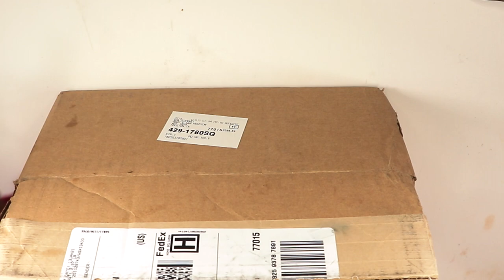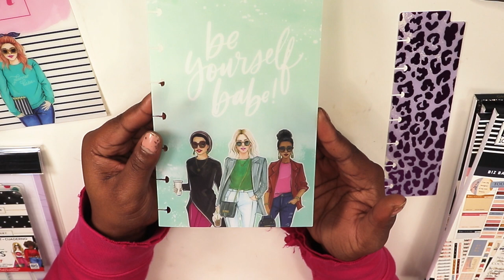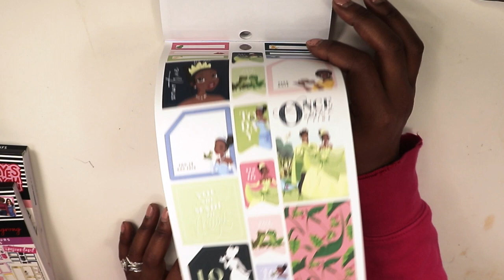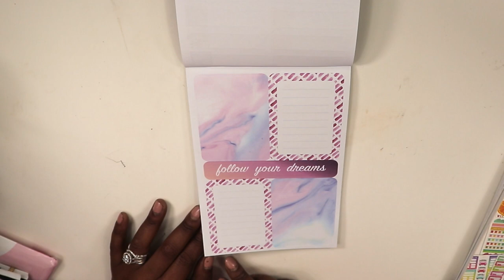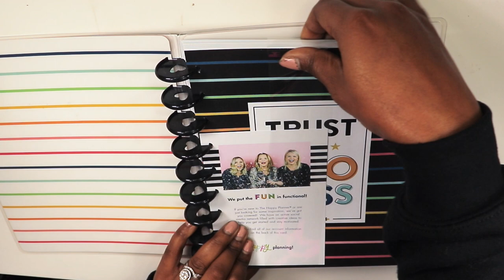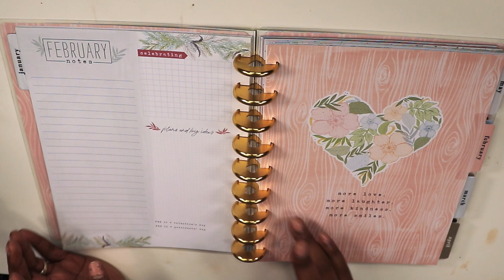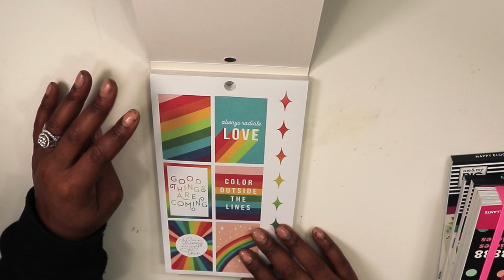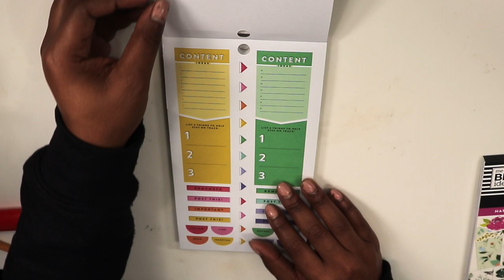2021 HUGE HAPPY PLANNER HAUL|COLLECTIVE STICKER HAUL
* HEY PLANNER BABES, TODAY VIDEO IS ALL ABOUT MY FIRST 2021 HUGE @TheHappyPlannerChannel  HAUL! YES IT IS A COLLECTIVE STICKER HAUL, NOT ALL PURCHASED AT ONE TIME! I HOPE YOU FIND THIS HAPPY PLANNER STICKER HAUL EXCITING BECAUSE I WAS SUPER HAPPY TO HAUL THESE STICKERS FOR YOU! LET ME KNOW IF YOU WOULD LIKE MORE HAPPY PLANNER STICKER HAULS FROM ME.

xoxoxox

ALL PRODUCTS MENTIONED IN VIDEO:
HAPPY NOTES NOTEBOOK-RONGRONG
RONGRONG DASHBOARD
RONGRONG PLASTIC ENVELOPES
WELLNESS PAPER
DISNEY PRINCESS 607
RONGRONG EVERYDAY 563
GIRL POWER 659
BIZ BABE 795

SAVVYBEE (AMAZON)
2862 PLANNER STICKERS

STICKER BOOK 500+ PEN & GEAR
ESSENTIAL PLANNING 1009
DISNEY PRINCESS 607

GET SOCIAL 993
RAINBOW DREAMS 847
@Rong_Rong EVERYDAY 563
BRIGHTS 3888
HAPPY BLOOMS 256
LAYERED FLORALS 421

Camera I used in my videos: Cannon Rebel t7i
Camera I use for Vlogging:  Samsung S20 Ultra Plus & SONY A5100
Software I use to Edit: iMovie
Send Cute Notes Or what ever you want!
A.MAREE BEAUTY
14643 Merry Meadow Dr.

Amazon Storefront

PRINTSBYUS INSTAGRAM
CUSTOM SWEATERS, SHIRTS, MASK, ETC.